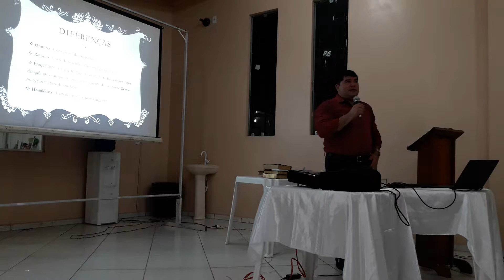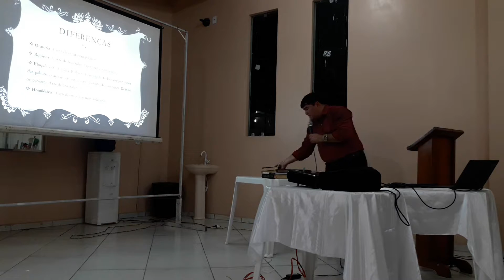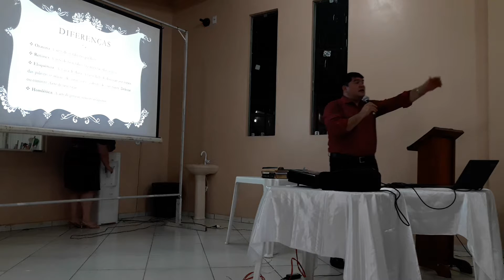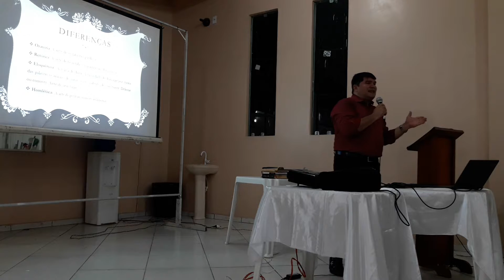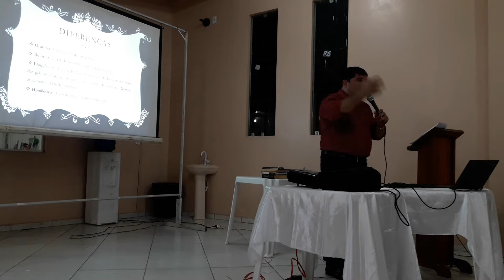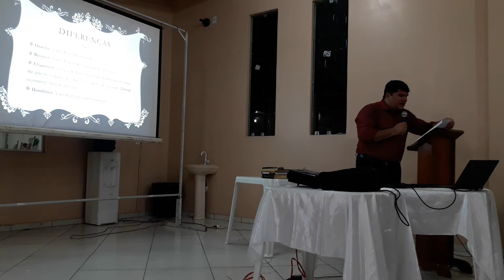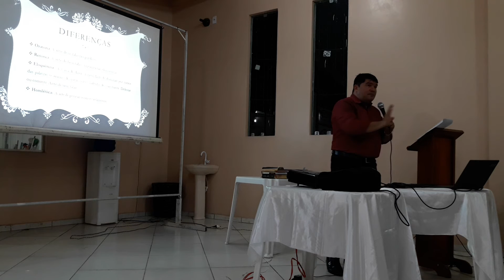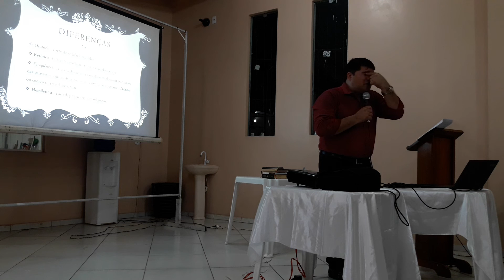Aula1_bloco2_Oratória_PrGesiel